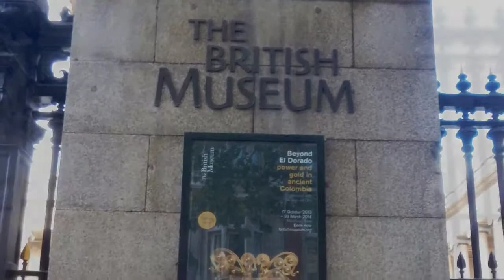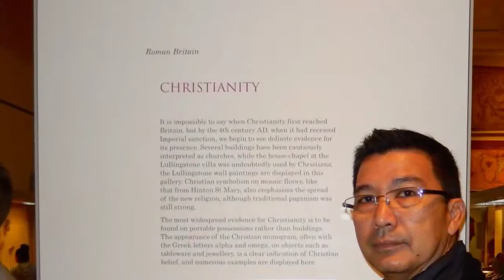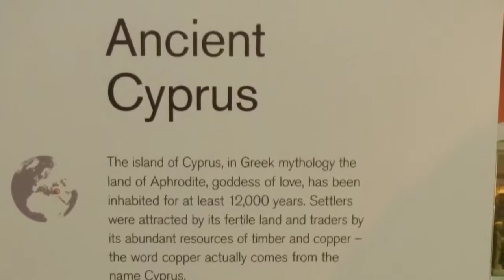2013 London Part 3 Oct